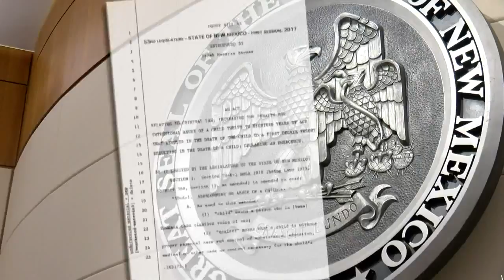State rep fights to expand penalties under New Mexico's child abuse law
State rep fights to expand penalties under New Mexico's child abuse law - Source